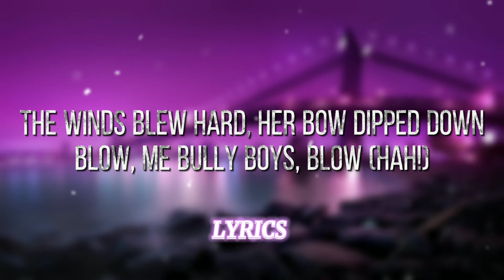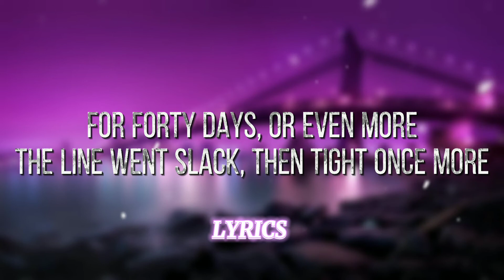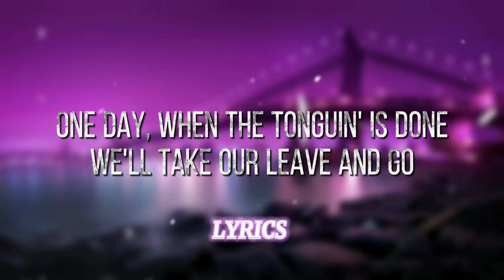Nathan Evans - Wellerman (Lyrics)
Lyrics : Wellerman by Nathan Evans

And the name of that ship was the Billy o' Tea
Blow, me bully boys, blow (huh)
When she dived down below (huh)
An' the captain's mind was not on greed
For forty days or even more (ooh)
And still that whale did go